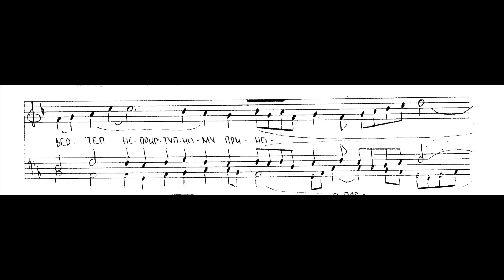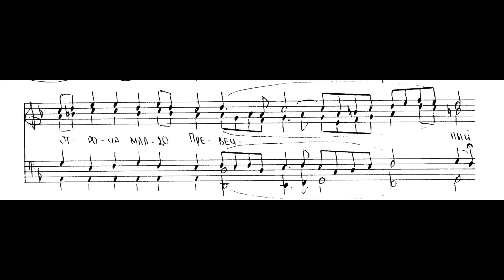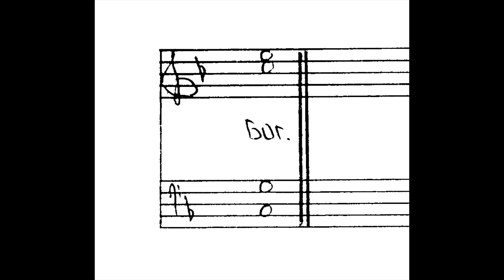Nikitin: "Today, the Virgin gives birth" - Christmas Kondakion Tone 3 (Valaam chant harmonization)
"Today, the Virgin gives birth". Christmas Kondakion Tone 3. Valaam Chant harmonization by K. Nikitin.
St. Petersburg Chamber Choir

"Дева днесь". Кондак Рождества Христова, глас 3. валаамский распев, гармонизация К. Никитина.
Санкт-Петербургский камерный хор